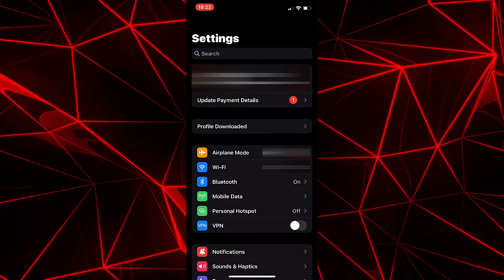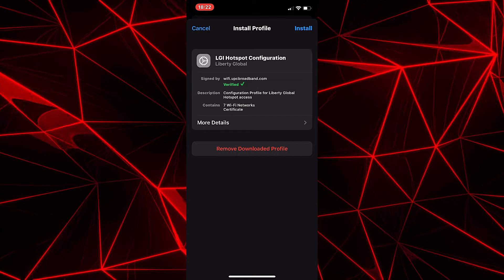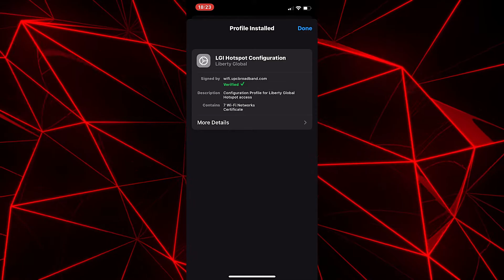How To Setup Virgin Media Hotspot Profile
This In 2 Tech video is all about setting up & using Virgin Media Hotspots on your iPhone. This is a good way of keep your data use as low as possible when your out and as once it all setup the app connects automatically when near a hotspot.

Apple Tips & Tutorials

Top Tips & Tricks

Are you looking to grow for free as a Content Creator. Then check out TUBEBUDDY it is a great tool to get the right Keywords, Tags, ETC for your channel.

🖥 JOIN IN 🖥